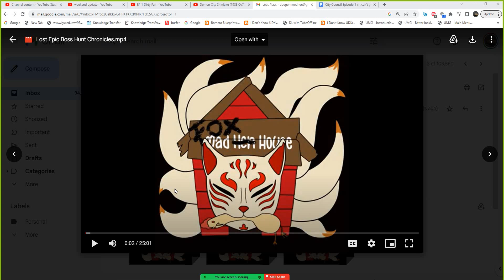Foxtrot Plays Lost Epic – Maze Survey 2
Welcome back to another video of the Lost Epic gameplay where we are on the Quest Great Lake: Maze Survey 2. The Great Lake: Maze Survey 2 quest is unlocked after you complete the Maze Survey 1 quest. In this quest, one of the Perishing has wandered into Narrow Pass on the surface of the lake in the Great Lake. It is trying to escape from the Holy Ones.

The Maze Survey 2 is called the Maze: Floating Island Enclave, which you can find at the bottom of Lake Pelgrand. Many players find it very difficult but watch us tackle every bit of this Quest Great Lake: Maze Survey 2, and you might just land on some clues as well.

In this Lost Epic gameplay, you will see us clearing it by interacting with a blue spark at the end. It’s true that the layout in this maze is quite random but don’t forget to interact with the monument and open the chest while you’re here.

Don’t forget to like the video if you enjoyed it. We post regular gameplay videos on famous games. You can also find Unreal Engine 5 game tutorials on our channel. So, if you are a game developer, do check those out!